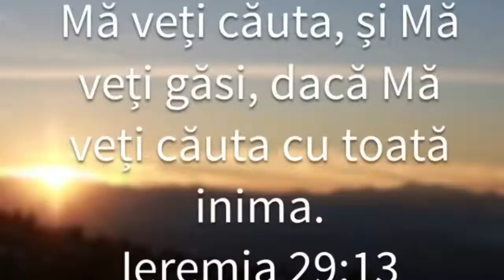Luigi Mitoi - Rugul aprins - Cauta-L pe Dumnezeu